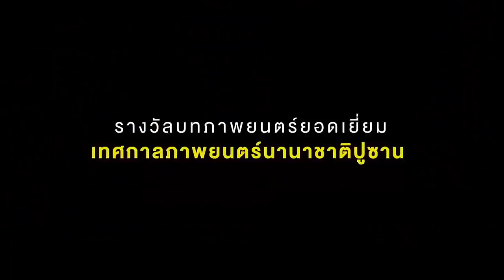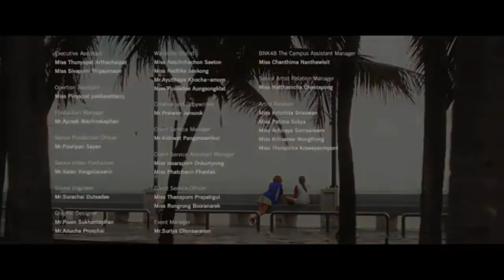BNK48 DIGITAL LIVE STUDIO 24-06-2019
ขอบคุณคลิปจาก